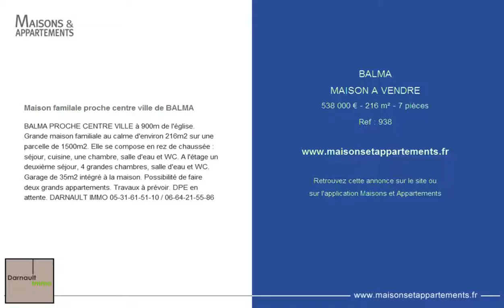BALMA - MAISON A VENDRE - 538 000 € - 216 m² - 7 pièces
Référence : 938

Maison familale proche centre ville de BALMA
BALMA PROCHE CENTRE VILLE à 900m de l'église. Grande maison familiale au calme d'environ 216m2 sur une parcelle de 1500m2. Elle se compose en rez de chaussée : séjour, cuisine, une chambre, salle d'eau et WC. A l'étage un deuxième séjour, 4 grandes chambres, salle d'eau et WC. Garage de 35m2 intégré à la maison. Possibilité de faire deux grands appartements. Travaux à prévoir. DPE en attente. DARNAULT IMMO 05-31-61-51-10 / 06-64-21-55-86